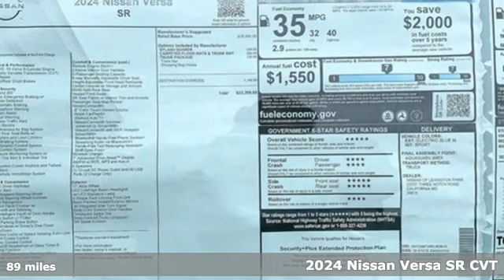New 2024 Nissan Versa Fredericksburg, VA SRL869819 - SOLD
Year: 2024
Make: Nissan
Model: Versa
Trim: 1.6 SR
Engine: 1.6L I-4 DOHC, variable valve control, regular unleaded, engine with 122HP
Transmission: Automatic
Color: Electric Blue Metallic
Interior: Sport
Stock #: SRL869819
VIN: 3N1CN8FV8RL869819

Address:
10665 Patriot Hwy